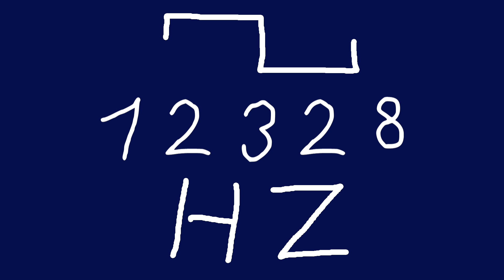12328 hz square